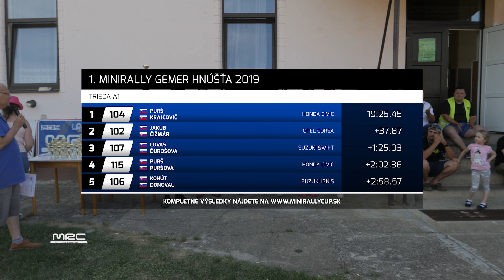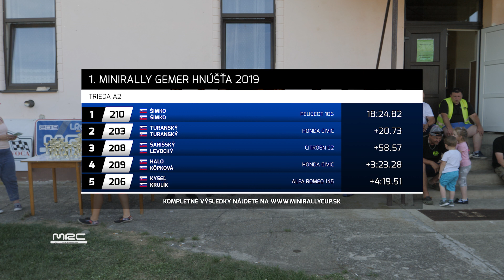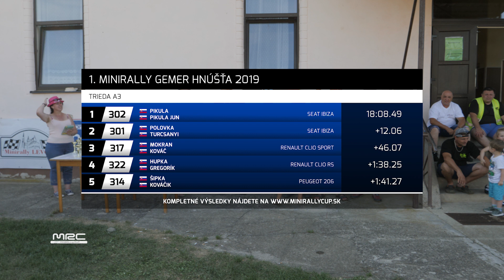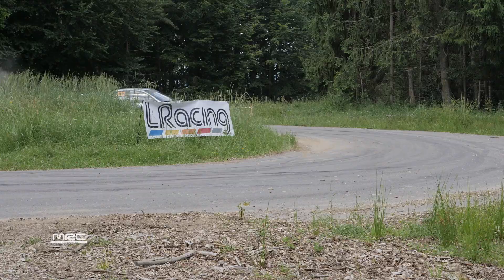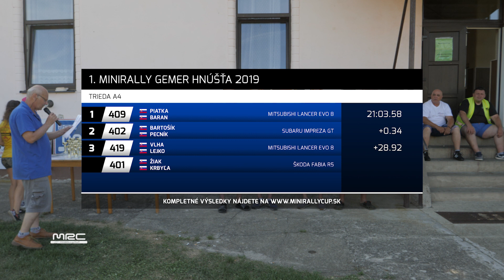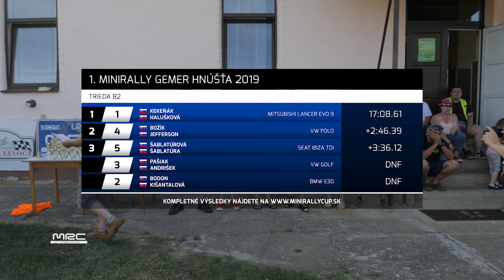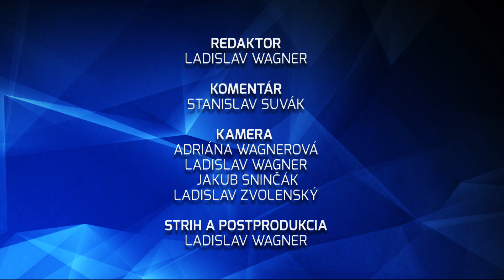Magazín LRacing Minirally Cup - Minirally Gemer Hnúšťa 2019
Magazín MRC z Minirally Gemer Hnúšťa 2019.